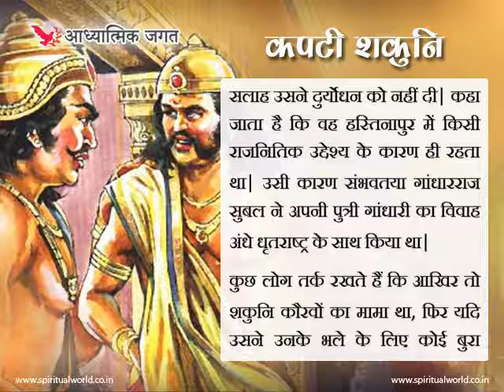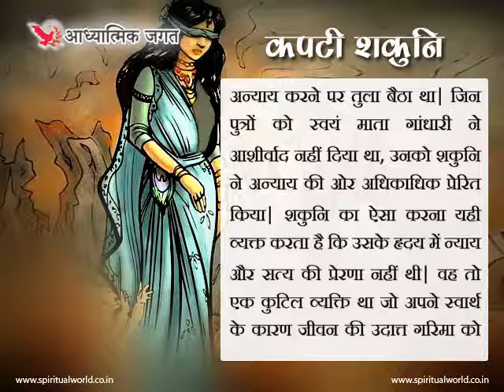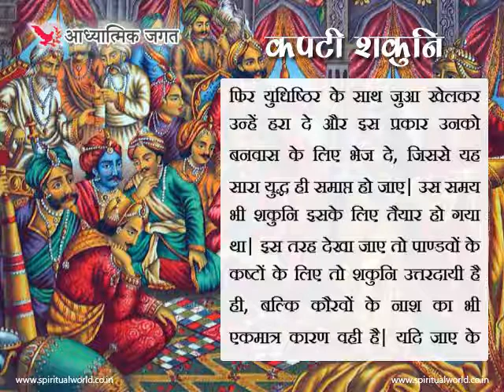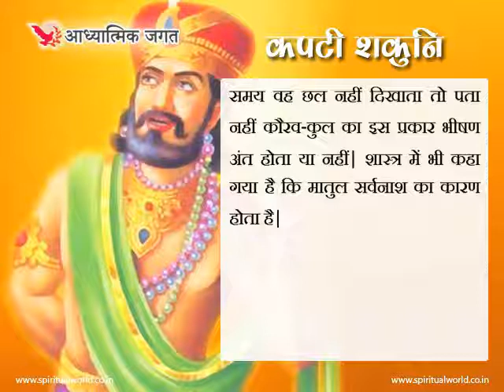कपटी शकुनि - Hindi Spiritual & Religious Story